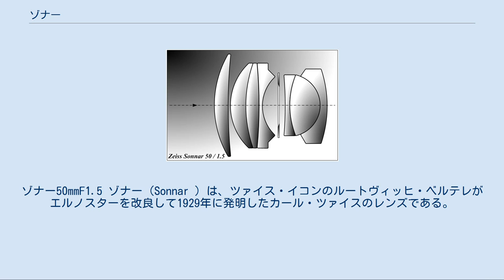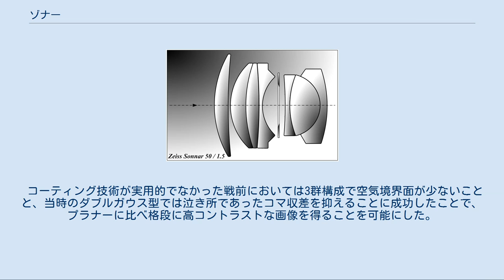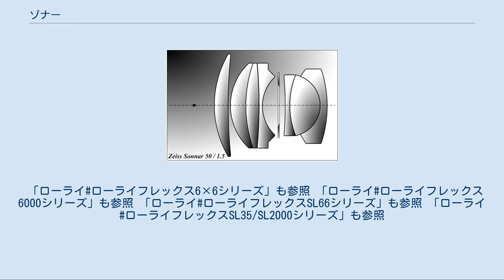ゾナー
カール・ツァイスの写真レンズ
ゾナー50mmF1.5 ゾナー（Sonnar ）は、ツァイス・イコンのルートヴィッヒ・ベルテレがエルノスターを改良して1929年に発明したカール・ツァイスのレンズである。
名称の由来はツァイスの工場が郊外にあった都市ゾントホーフェン（Sonthofen ）から来るという説と太陽を意味するドイツ語（ゾンネ、Sonne ）から来るという説の2つの説が知られる。
なお、現在カール・ツァイスではベルテレがゾナーの前に設計したエルノスタータイプのレンズにもゾナーの名称をつけている。
 張り合わせによる、枚数の割に群数の少ない構成は、レンズコーティング以前の時代には反射率の高い空気-ガラス面が少ないことから4群6枚のダブルガウス型より好まれ、また大口径化も進んだ。
しかし後群のレンズが後方に伸びていることは、一眼レフカメラにおいてはミラーに干渉するという問題があり、コーティング技術も発達したことと、特にダブルガウス型においてバックフォーカスを長くとれる処方が確立されたこともあり、一般にF1.4前後の大口径に設定されるレンズ交換式一眼レフカメラの標準単焦点レンズについてはゾナータイプは見られなくなった。
しかし、一眼レフでも標準域大口径以外、特に中望遠レンズや望遠側のズームの部分群として、また一眼レフ以外では標準域大口径でも、ゾナータイプ（及びその先祖のエルノスタータイプ）は広く使われている。
 コーティング技術が実用的でなかった戦前においては3群構成で空気境界面が少ないことと、当時のダブルガウス型では泣き所であったコマ収差を抑えることに成功したことで、プラナーに比べ格段に高コントラストな画像を得ることを可能にした。
当初はF2.0の、1932年には3群7枚F1.5のコンタックス用5cmレンズが作られた。
しかし性能は高いが、大きなガラス塊が必要で重く、3枚張り合わせのために製造効率も悪く、非常に高価であった。
 戦後は一眼レフカメラに主流が移っていったわけだが、レンズの後方にミラーを置くスペースが必要となる一眼レフカメラでは、後群が干渉するゾナーは不利であった。
コーティング技術の発達などもあり一眼レフカメラ用交換レンズでは、ゾナー型は望遠レンズなど一部に採用されるにとどまっている。
一方でミラーの制限がないコンパクトカメラ等には、小型にまとまる利点を生かしたゾナー風構成の採用例がいくつもあり、さらに時代が移ったデジタルカメラでも一眼レフカメラ以外に採用例がある。
 非対称型構成のため、糸巻き型の歪曲収差が発生しやすい。
 アルファベット順に記述する。
 「コンタフレックス#二眼レフ」も参照 戦前のライカ判レンズ交換式二眼レフカメラ用であり、戦後のライカ判レンズシャッター式一眼レフカメラには使用できない。
 「コンタフレックス#126フィルム使用カメラ」も参照 専用マウントによる交換式。
 「コンタレックス」も参照 コンタックス用ゾナーはいずれも1940年代から1950年代、高性能なレンズのお手本として世界中でコピーや改良型が設計された。
 「コンタックス#レンジファインダーのコンタックスシリーズ」も参照 「コンタックス#コンタックスRTSシリーズ」も参照 高級コンパクトカメラ、コンタックスTシリーズに固定装着されている。
いずれもエルノスター型である。
 「コンタックス#コンタックスTシリーズ」も参照 「コンタックスG」も参照 「コンタックス#コンタックスNシステム/645」も参照 「エクサクタマウントレンズの一覧#カール・ツァイス」も参照 SWCシリーズを除くハッセルブラッドVシリーズ用。
シャッターを内蔵しないものは2000、200シリーズ専用。
 「ハッセルブラッド」も参照 「ライカマウントレンズの一覧#カール・ツァイス」も参照 「M42マウントレンズの一覧#カール・ツァイス」も参照 ZFマウントはAi-S相当。
ZF.2マウントはAi-P相当。
 「ペンタコン#プラクチシックス/ペンタコン6/エクサクタ66シリーズ用レンズ」も参照 ローライ35S、ローライ35SEに固定装着されている。
 「ローライ#ローライ35シリーズ」も参照 テレローライフレックスにゾナー135mmF4が固定装着されている。
 「ローライ#ローライフレックス6×6シリーズ」も参照 「ローライ#ローライフレックス6000シリーズ」も参照 「ローライ#ローライフレックスSL66シリーズ」も参照 「ローライ#ローライフレックスSL35/SL2000シリーズ」も参...